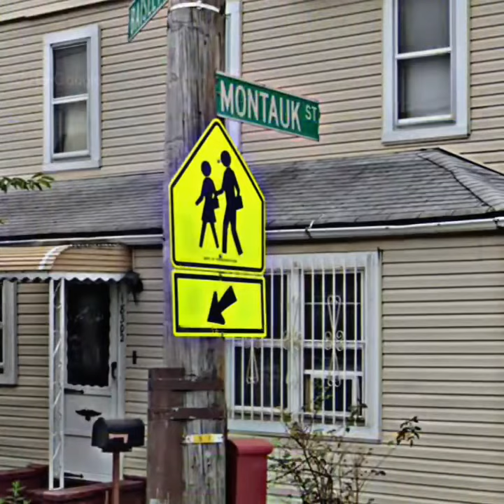The History Of St. Albans (Queens, New York) 🗽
The history of stalbans queens in 2 & a half minutes…lets make history! 📜🧐